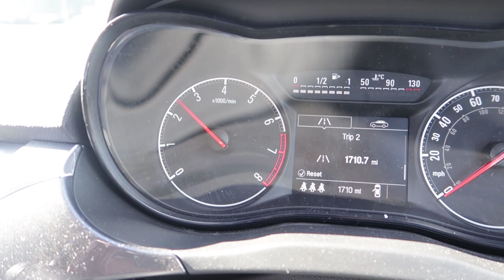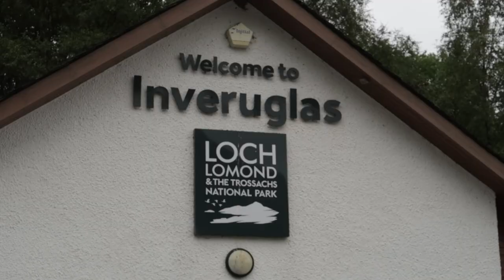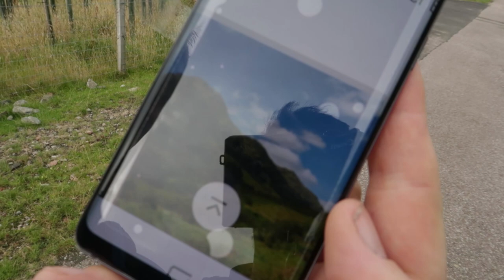Spicy Wings, Munro's and Cycling - Vlog 030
A bit of a strange week, was away for work. Tried some super spicy chicken wings, maybe the hottest wings ive ever had! then at the weekend bagged my second Munro, Ben Vorlich (Loch Lomond), then cycled the European Championship course. A fun end to the weekend!

Audio Recorder